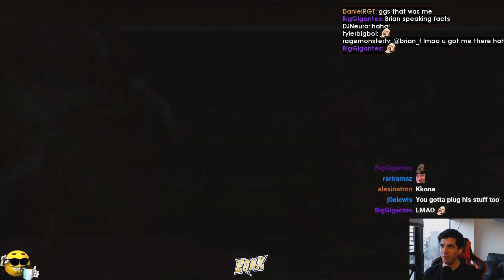Daily FGC: Street Fighter V Moments: The Quintessa Special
Every day, Gloomshot automatically:
- And puts together these highlight reels into convenient playlists for maximum FGC viewing pleasure!

This process is done automatically, but I make updates to the curation algorithm every day. Help me improve it by commenting about what clips and streamers you liked / didn't like.

NOTE: If you are a fgc content creator and don't want your videos to be promoted here, just shoot me a message (email is best) and I'll edit the algorithm to blacklist your stream.

Gloomshot is a highlight curator bot, NOT a highlight creation bot -- none of these Street Fighter V clips are mine.

Source streams for today's compilation video:

[00:00] Street Fighter V Highlight #1:  clipped by gloomshot v1.6-a

[00:26] Street Fighter V Highlight #2: "The Quintessa Special" clipped by quintessa_77

[00:57] Street Fighter V Highlight #3: "Ratatata button slappa" clipped by quintessa_77

[01:40] Street Fighter V Highlight #4: "Peak ed gameplay" clipped by lock__m

[02:03] Street Fighter V Highlight #5: "MindBlownMeme.jpg" clipped by ragmuffin

[02:43] Street Fighter V Highlight #6: "STOP" clipped by quiggy_

[03:20] Street Fighter V Highlight #7:  clipped by gloomshot v1.6-a

[03:51] Street Fighter V Highlight #8:  clipped by gloomshot v1.6-a

[04:22] Street Fighter V Highlight #9:  clipped by gloomshot v1.6-a

[05:01] Street Fighter V Highlight #10:  clipped by gloomshot v1.6-a

[05:41] Street Fighter V Highlight #11: "Worlds greatest Ed" clipped by malrodin

[06:04] Street Fighter V Highlight #12: "dude why" clipped by jurifutax

[06:41] Street Fighter V Highlight #13: "Saga pt2" clipped by quiggy_

[07:04] Street Fighter V Highlight #14: "Ups and Downs" clipped by oilypenguin

[07:23] Street Fighter V Highlight #15: "turbobag" clipped by dovahchief1337

[07:35] Street Fighter V Highlight #16: "BK just hit the whole chat 😩" clipped by miracle_fgc

=== FEATURED STREET FIGHTER V STREAMER ===

This week's most viewed highlight comes from snake_eyez_.